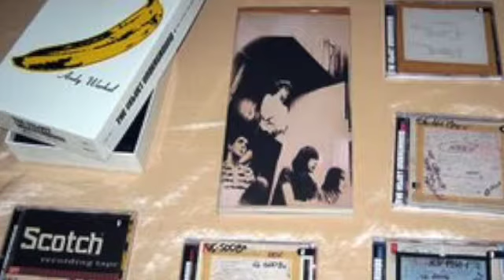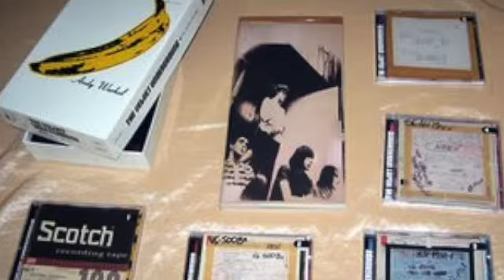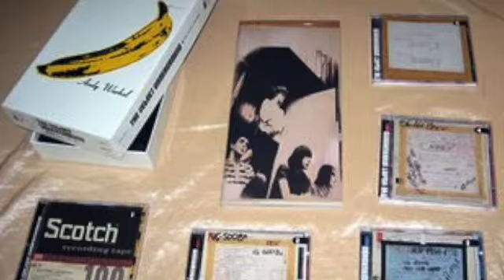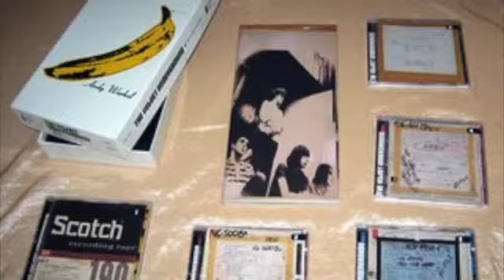The Velvet Underground - Ride Into The Sun (Prev Unreleased) Very Rare!